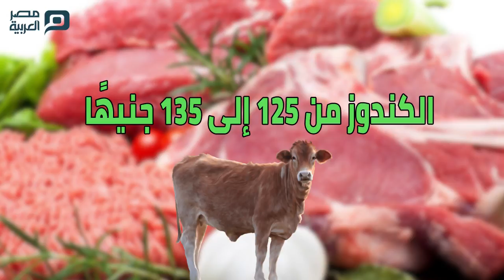مصر العربية | أسعار اللحوم والأسماك اليوم الإثنين 17-6-2019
شهدت أسعار اللحوم والأسماك والدواجن الإثنين 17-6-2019، تباينًا في الأسعار بالأسواق المحلية المصرية